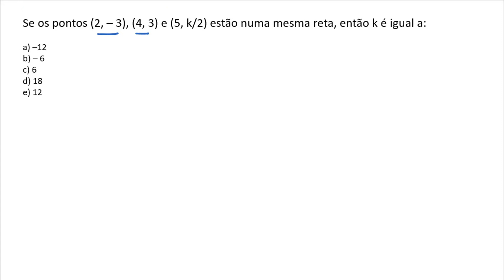Exercício com Equação da Reta e Coeficiente Angular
Se os pontos (2, – 3), (4, 3) e (5, k/2) estão numa mesma reta, então k é igual a: